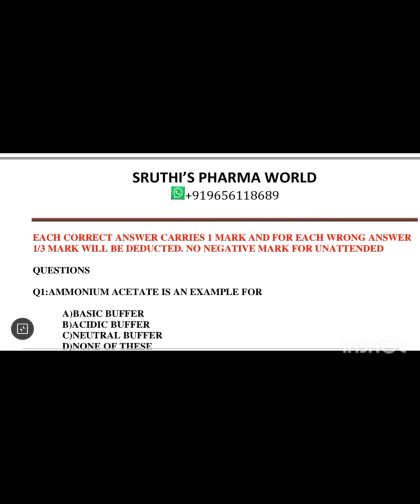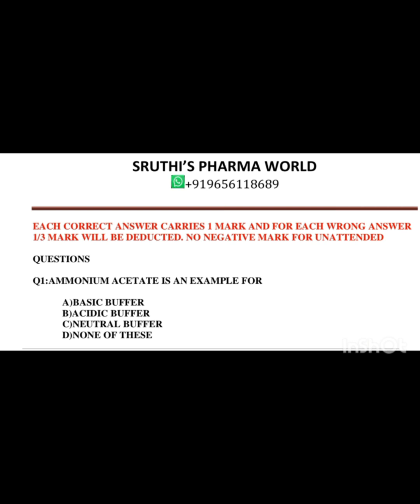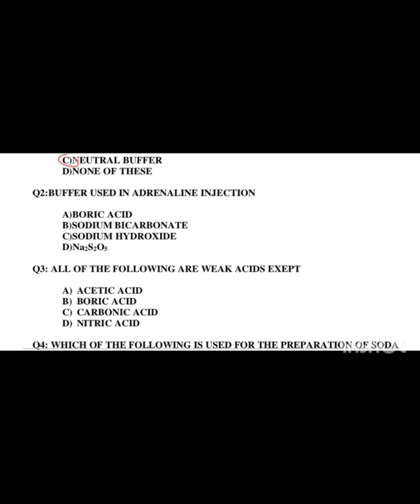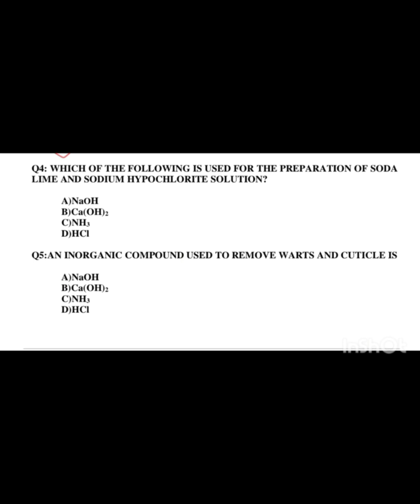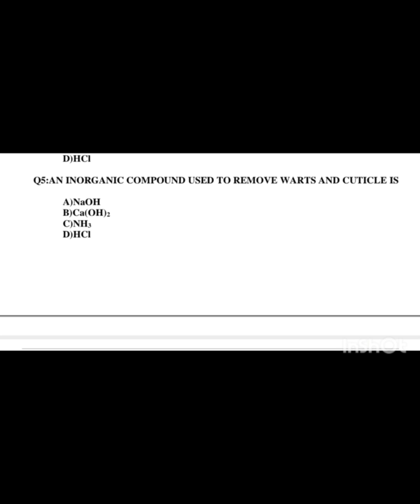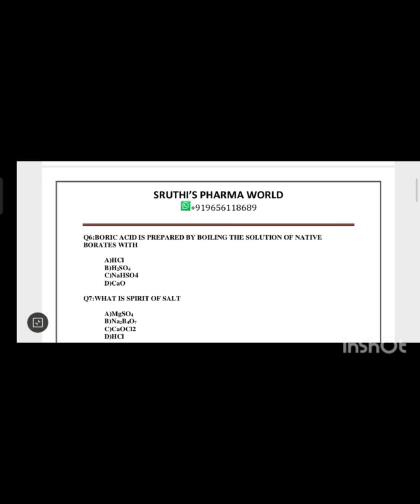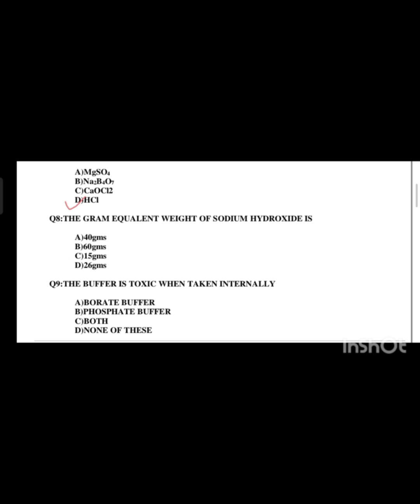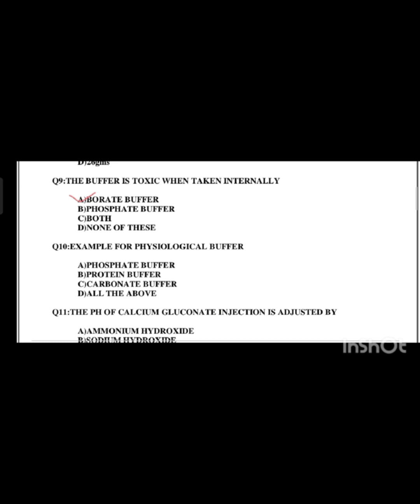IMS PHARMACIST EXAM IMPORTANT QUESTIONS|PSC|DPHARM|Sruthi's Pharma World|mcqs|DHS PHARMACIST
PHARMACIST GRADE II EXAM PREPARATION